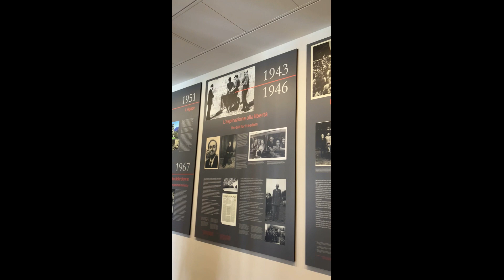Tour of the Waldensian Valleys: Italy 2023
The Valdese Tourism department had the amazing opportunity to travel to the Waldensian valleys of the Cottian Alps and experience firsthand, the history and culture of the Waldensian people.

A special thank you to Gretchen Costner, the Waldensian Heritage Museum, and the Waldensian Heritage Foundation for making this life changing experience possible and organizing such a wonderful trip!